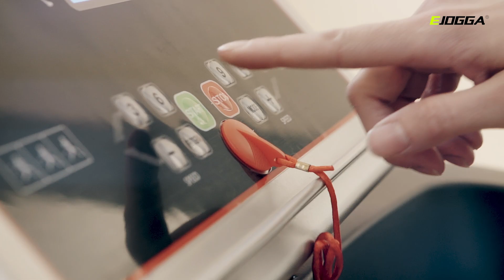Ejogga A6 Treadmill-Latest Treadmill Model-How It Works-Where To Buy